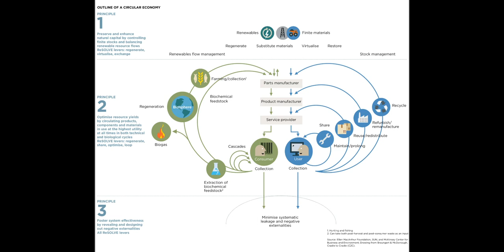Explaining Planned Obsolescence & How Circular Economy is the Way Forward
From businesses to governments to international institutions, many of the world's leading and largest organisations have announced targets and strategies to transition towards the circular economy. But what exactly is the circular economy? How do you do it? And what does it mean for you?

This is a recording from a webinar that we ran earlier this month, it's the first in a series. and follow our social media channels for further updates and upcoming sessions on a range of topics including plastics, fashion and cities.
The Ellen MacArthur Foundation is a UK charity working on business, learning, insight & analysis, and communications to accelerate the transition towards the circular economy.

We love your comments and feedback, so please share here. Don't forget that if you do like our videos, you can click the ""like"" button as well as sharing with your colleagues and friends.
The Ellen MacArthur Foundation was launched in 2010 to accelerate the transition to a circular economy by world record breaking sailor Ellen MacArthur. Since its creation the charity has emerged as a global thought leader, establishing the circular economy on the agenda of decision makers across business, government and academia. With the support of its Core Philanthropic Partners SUN, MAVA and People's Postcode Lottery and Knowledge Partners Arup, IDEO, McKinsey & Company and SYSTEMIQ.